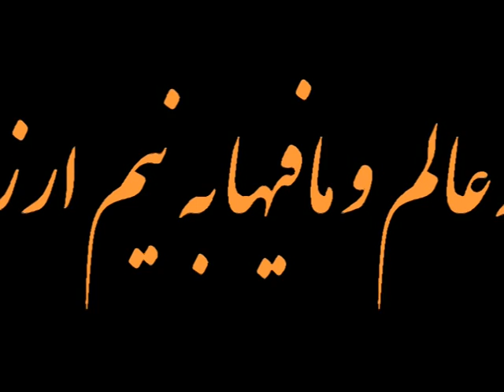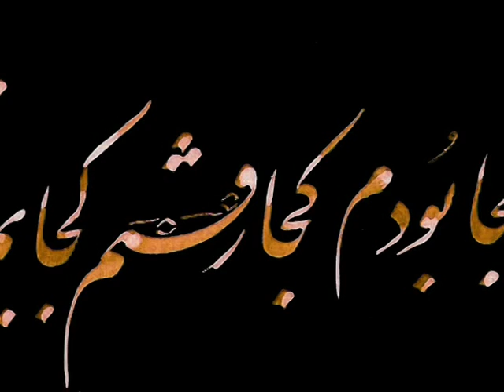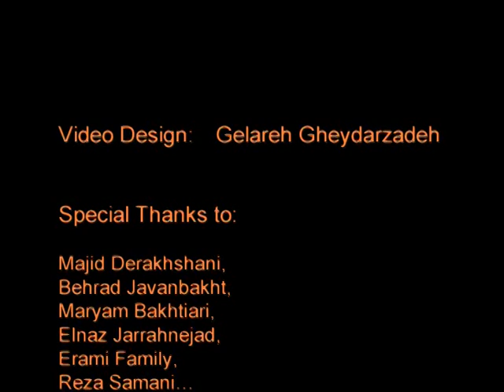Iranian music by Farzin Darabi Far سروجود فرزین دارابی فر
Mystery of Existence (سروجود) is the new song of Farzin Darabi Far. The Lyrics of Attar im modus shour. Special Thnks to Madjid Derakhshani and Shahoo Andalibi(ney), Mehrdad (kamanche) Nasehi, Kamran Yaghoobi(Tombak) and Hamidreza Mortazavi (Setar) for playin whith me for this song...